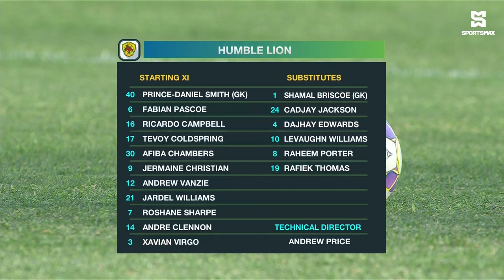Tivoli Gardens FC defeat Humble Lion 4-1 in JPL matchday 5 battle! Match Highlights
SportsMax TV presents the Highlights Tivoli Gardens FC vs Humble Lion FC in Jamaica Premier League matchday 5.